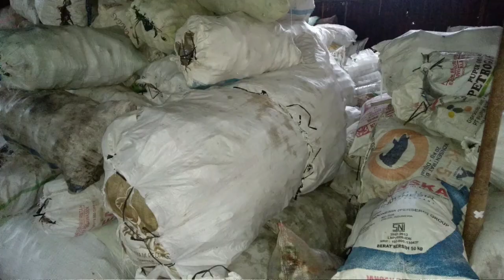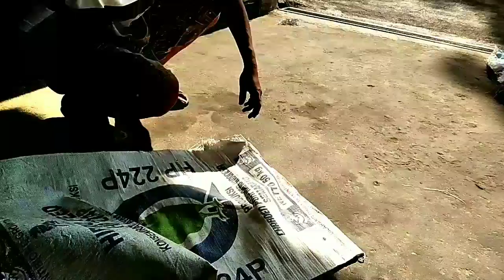Cara Bikin Karung Jumbo | Solusi wadah pet/bodong dari Karung Boncos.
Kali ini kita memanfaatkan karung bekas
Atau karung boncos
Kita jahit
Menjadi karung jumbo
Untuk wadah bodong/pet,Aqua gelas, emberan.
Selain berguna hemat karung
Juga karung ikut laku terdongkrak harga nya